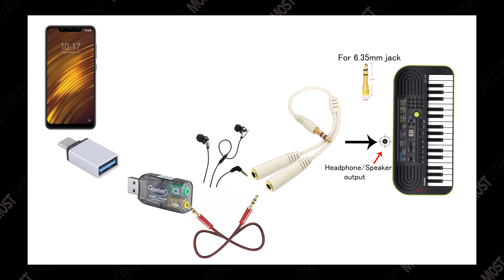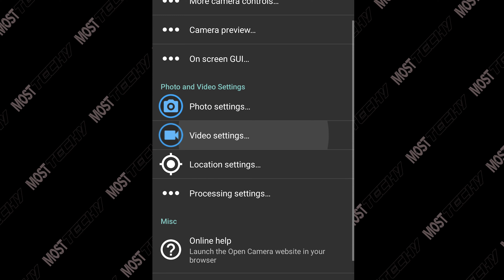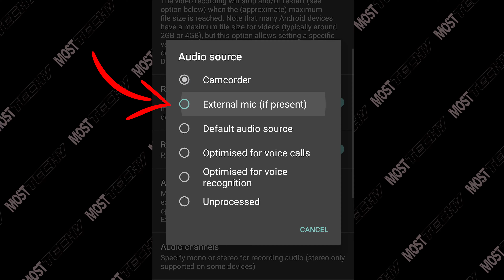Record ANY keyboard/casio on phone in ₹100 || VIDEO + AUDIO || NO EDITING REQUIRED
Record you keyboard with just a USB sound card only using your phone. There is no need to sync in post, audio will be recorded with video. Buy the product shown here:
1. USB sound card
2. OTG Adapter: [Type C] [Micro usb]
3. Audio splitter
4.  Aux cable
5.  6.35mm Converter
6: Headphones

The Gears I use:
Sony A6400